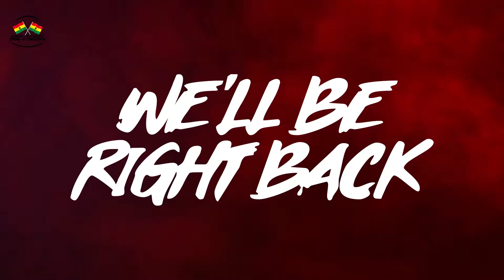MAHAMUDU BAWUMIA IS A THREAT TO NDC COME 2024 ELECTION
On Ghana Yesterday, Today and Tomorrow is one of the most Prominent Personality and Chairman Of The NPP Party( Mulheim Branch in Germany.
Nana Shares with is some of the Strategies the Party is taking to Conquer.
Please don´t skip any portion of this Educative Interview.